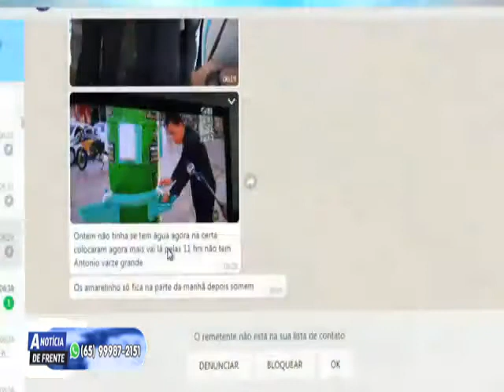PROGRAMA A NOTÍCIA DE FRENTE 2º BLOCO 30 04 2020